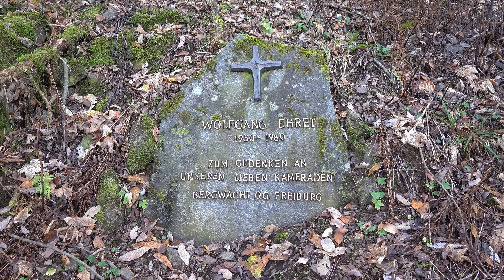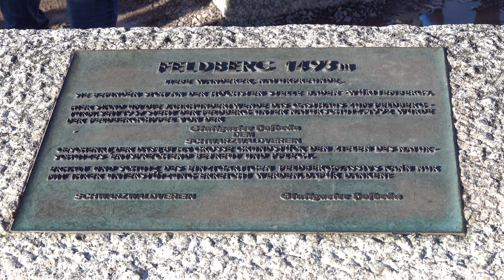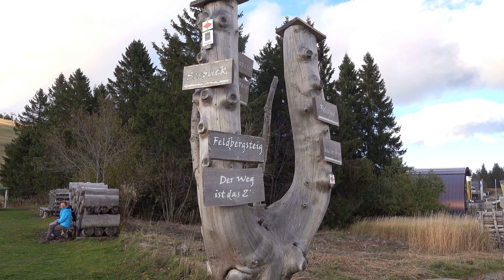Feldbergsteig November 2022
Wandeling met Reizen De Zigeuner in het Feldberggebied